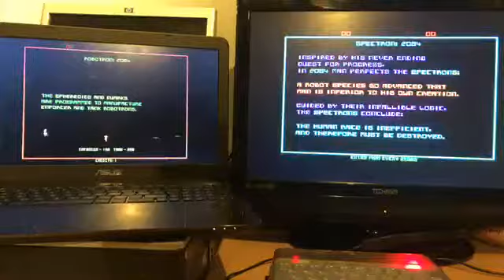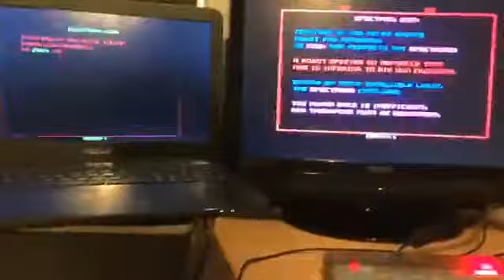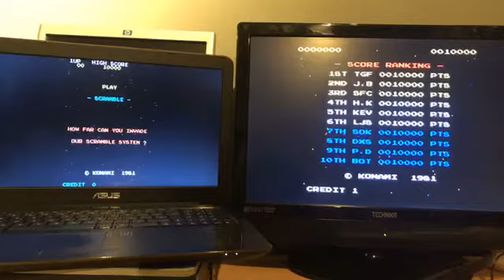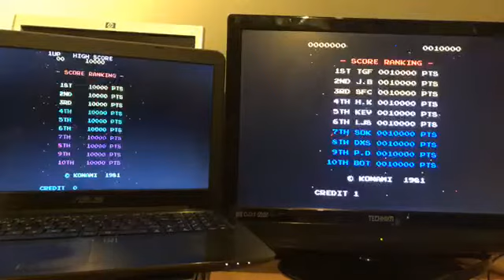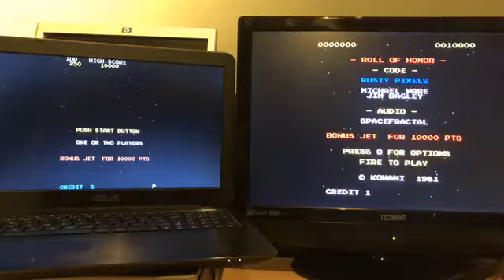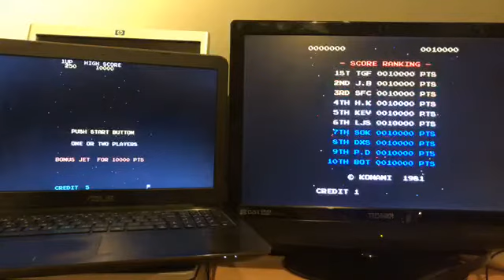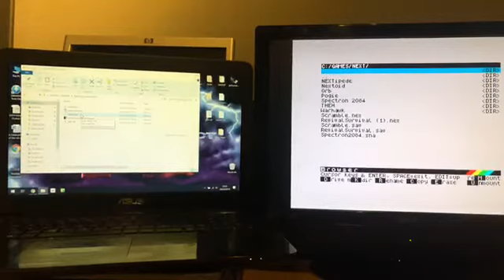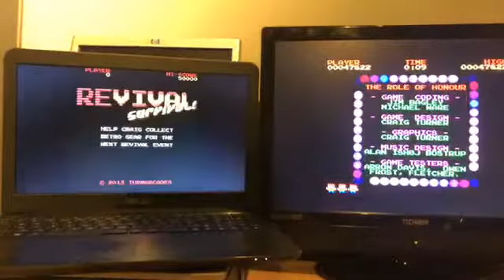ZX Spectrum Next - Arcade game special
A live Facebook video from 20-03-19 showing direct comparisons of arcade games side-by-side with ports in development for the ZX Spectrum Next.